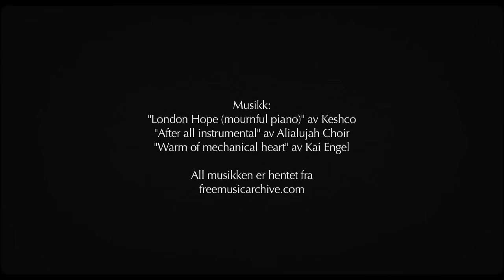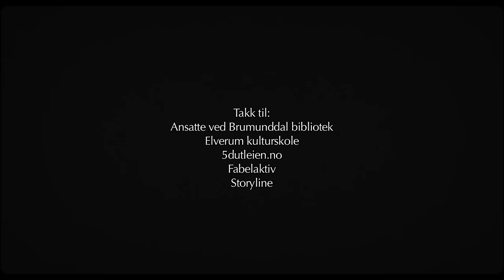Din til døden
Under veiledning av filmskaperne Kristoffer Kumar, Sven Arild Storberget og Henrik M. Dahlsbakken har ti elever fra ungdomsskolene i Ringsaker utviklet to kortfilmer. Filmene har tatt utgangspunkt i tekster fra Lommelyktgutten av Ove Røsbak, og Frida Ånnevik har vært manusveileder. Prosjektet er i regi av Den Kulturelle Skolesekken.